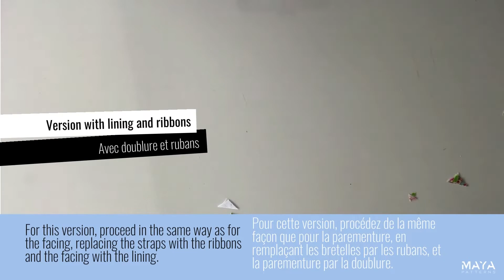TUTO_039_Parementure ou doublure_LITTLE ROSE_MAYA Patterns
Blossom Collection - How to sew the facing or lining / Comment assembler la parementure ou la doublure - MAYA patterns
Video tuto en anglais et en français pour tout savoir sur la parementure ou la doublure de LITTLE ROSE en PDF
mayapatterns.com - Creative and trendy sewing patterns - Patrons de couture tendances et créatifs.